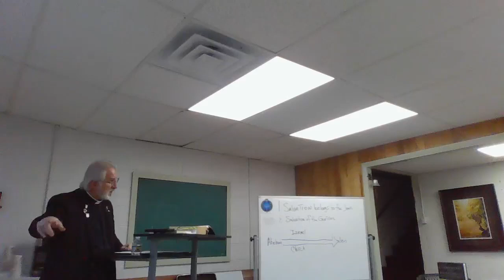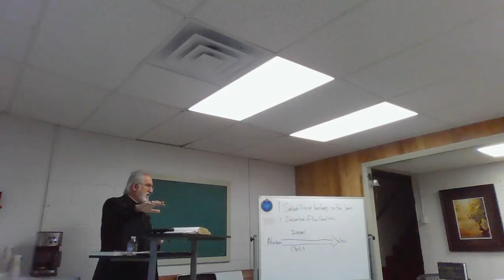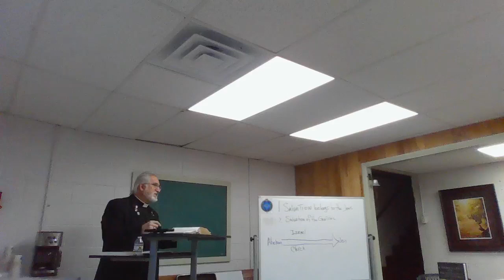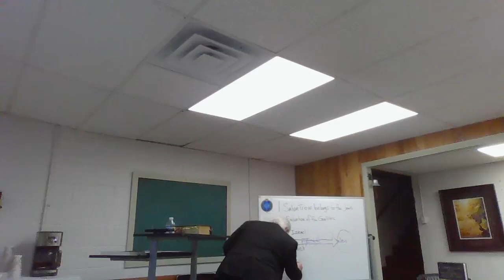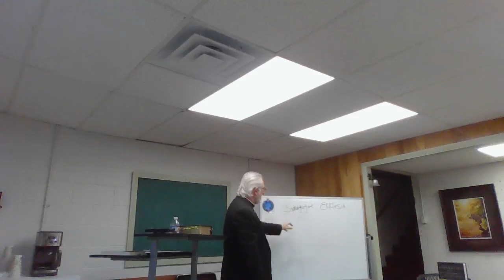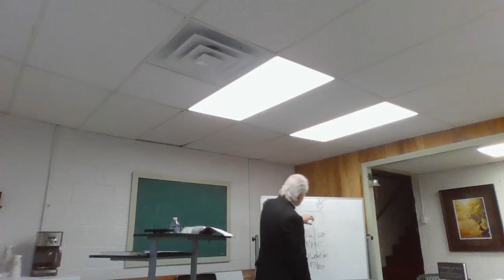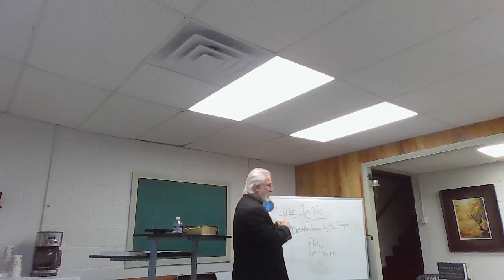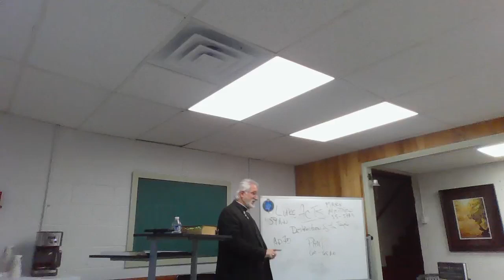Soil of Christianity is Judaism Lecture 4: The Exodus Motif pt 2 by Fr. Paul A. F. Castellano, PhD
Continuing lectures in a series that Fr. Paul was asked to present discussing his book, "As it is in Heaven: A Biblical, Theological, Historical Introduction to the Traditional Church and Her Worship," at St. Peter the Apostle Anglican Church in Kingsport, TN.

Part 2: dealing with the Biblical, theological, and historical roots of Christianity - Judaism; the Exodus Motif and Salvation is continued.